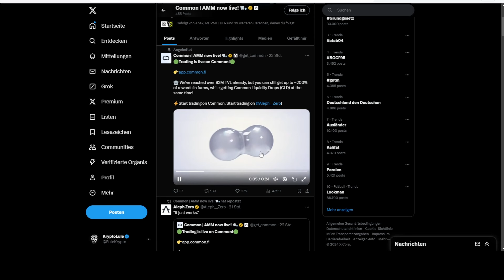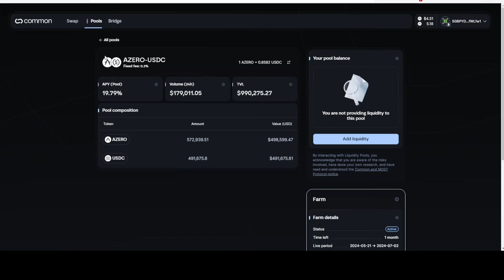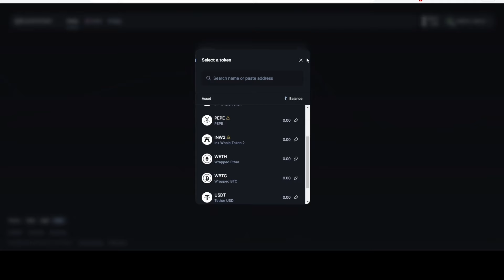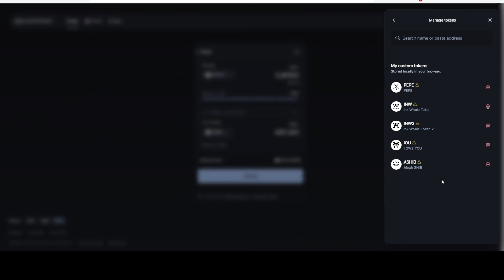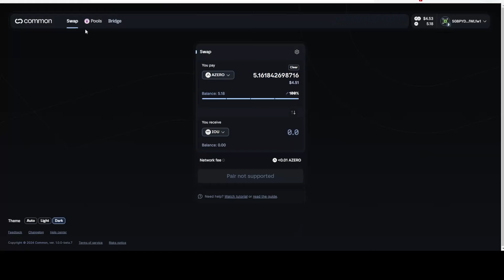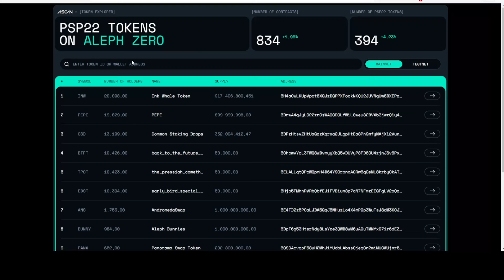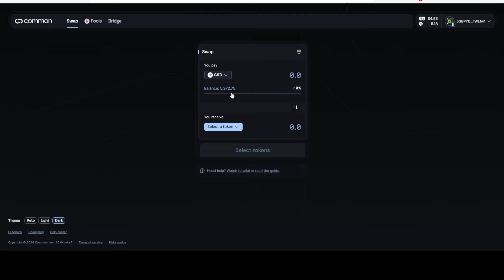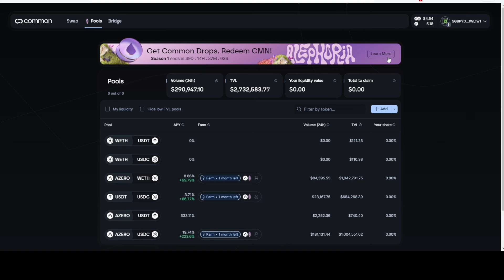Common DEX ist da! Die dezentrale Exchange bei Aleph Zero! AZERO Swaps, Pools & Bridge! CMN Airdrop!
Unsere neue freie und öffentliche Telegram Gruppe zum Austausch rund um Krypto & Co.

Krypto Börsen Empfehlungen:
MEXC (10% Gebühren als Cashback)
Nexo (25$ in BTC geschenkt)
Swissmoney (25$ Bonus +ersten 100 Nutzer 25€ fürs IBAN!)

xPortal App (5$ Cashback bei ersten Kauf)

~~~ Social Media ~~~

~~~ Videoinhalt ~~~

00:00 Start
01:00 Swaps
01:51 Wallet verbinden
02:15 Swaps 2
02:27 Pools
04:32 Bridge
05:09 Token hinzufügen
08:52 Token swaps
09:39 AZERO kaufen
11:13 Pools farming
12:46 CMN Airdrops!
15:08 AZERO Preis
15:58 Zusammenfassung

~~~ Links/Quellen ~~~